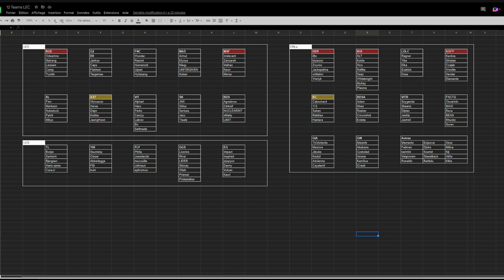L'expansion du LEC en 2023 est VITALE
Dans cette vidéo je présente mes arguments pour l'augmentation du nombre d'équipes dans le LEC à 12, un débat qui est actuellement évalué par Riot qui est en train de discuter activement avec les équipes actuelles de la ligue.